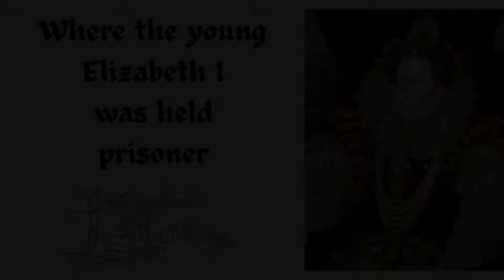Queen Elizabeth the First jailed here!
Hatfield House is where both the future Queen Elizabeth the First and Queen Mary Tudor were kept under virtual house arrest under the reign of their tyrannical father, Henry VIII. TV historian Tony McMahon visited it yesterday and made this film for you. It's a story of Tudor intrigue and dynastic hatred. So why was Elizabeth the Virgin Queen imprisoned there as a young woman?

The two young royal women - Elizabeth and Mary - had mothers who fell out badly - and terminally - with the cantankerous king.

Elizabeth's mother was Anne Boleyn, Henry's second wife beheaded on charges of treason. Mary's mother was Catherine of Aragon, the king's first wife, who he divorced and declared was no longer his queen. She died not long after of cancer.

Henry VIII "acquired" the property from the Bishop of Ely during the Protestant Reformation and dumped his daughters there. It later became the property of Robert Cecil - the main adviser to James the First who became king on the death of Elizabeth I.

Cecil's father had been the main advisor to Elizabeth I. And the younger Cecil assumed that role on his death. He advised Elizabeth I in the closing years of her reign and facilitated the rise to power of James I.  It was Cecil who would discover the infamous Gunpowder Plot to kill King James - which lead to the execution of all the captured ringleaders.

Both Elizabeth and James as monarchs had a strong affection for Hatfield House.
In the film, you will see a famous portrait of Elizabeth the First as queen - and it's full of meaningful imagery. She holds a rainbow in her hand and a Latin phrase on the side says that where there is no sun, there is no rainbow. In other words, Elizabeth is the sun that creates the rainbow. The phrase in Latin, which you can clearly see, is "non sine sole iris".

More disturbingly, Elizabeth's dress is covered in eyes and ears. Why is that? Because the queen is saying visually - watch out, my eyes and ears are everywhere! This Tudor monarch was notorious for her network of spies and traitors could expect to be found out and punished with a grim death.

There is lots of other imagery in the painting including a snake to show her wisdom - as this is the most cunning and perceptive of animals. so they thought. And of course, she is dripping with jewels to display her wealth and the nation's riches.

The younger Cecil demolished much of the 15th century "old palace" in which Elizabeth and Mary had stayed but a big chunk of it is still there. The main part of the stately home you see today is the Jacobean mansion built by Robert Cecil. It has some amazing points of interest.

That includes the gorgeous Long Gallery and the banqueting hall. There's also an ivory Chinese palace given by the emperor of China to King George III of England - the monarch who lost America.

There's also a few suits of armour but apparently these were bought in the 19th century because the family didn't have any armour. They were literally picked up in an auction at the Tower of London. The bottom half of the armour on display are 19th century additions but the top half are medieval.